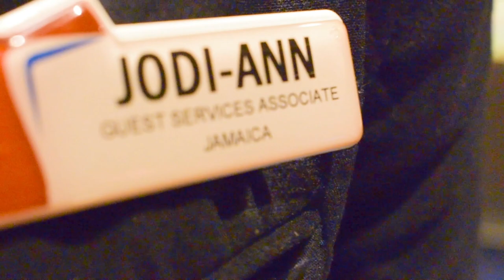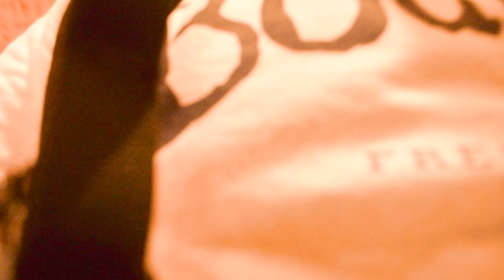It's A Ship! (A Tour of the Carnival Splendor Cruise Ship) - [DDRSE01E08]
In this adventure DownDiRoad takes on Carnival Cruise!

Our friend Jodi who works with Carnival was docked in Ocho Rios port, so Denmar & I headed down to meet her & spend the day on the Carnival Splendor cruise ship! We got behind the scenes access & got to tour the vessel which was sick (except the part where we got lost)! Check out the highlights!

[Soundtrack]
Cordel 'Scatta' Burrel & Beenie Man - Bad Company Riddim Instrumental / Row Like a Boat
Black Chiney - Jah Movement (Produced by Supa Sups)
Protoje - Can't Feel No Way
Runkus - Burn Everything